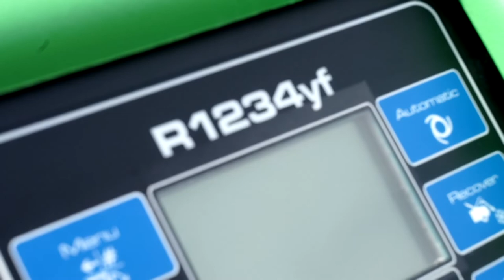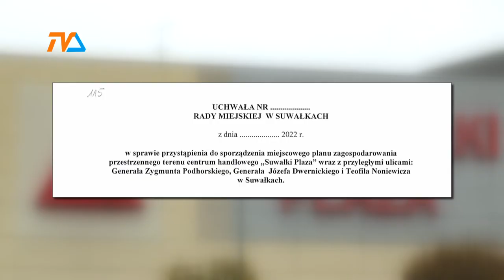Konflikt wokół PLAZY |TVSUWAŁKI